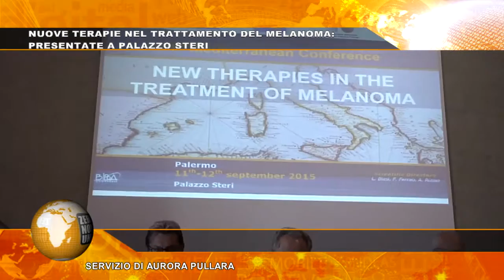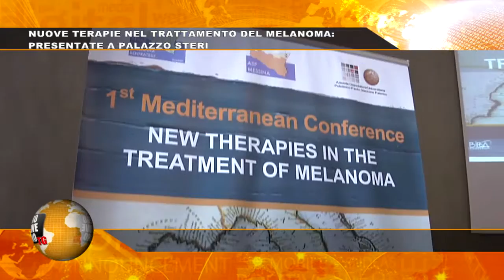091TG NUOVE TERAPIE NEL TRATTAMENTO DEL MELANOMA, PRESENTATE A PALAZZO STERI